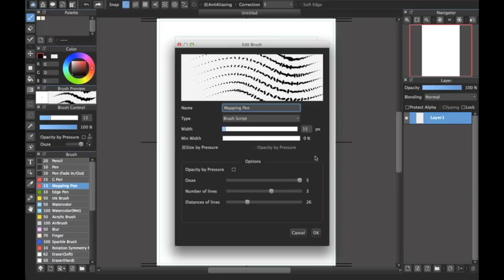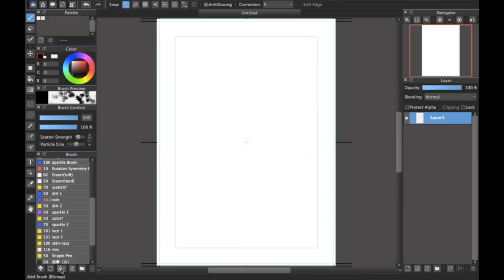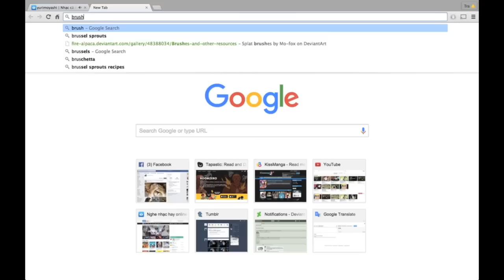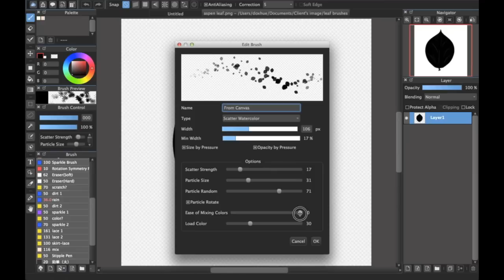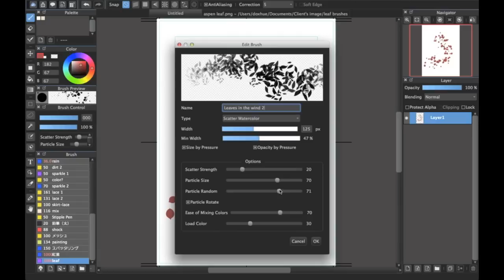[Medibang Paint Pro desktop version how to] Create Custom Brush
It's really cool to play fun with brush in MediBang. Check it out if you find the way to download MediBang default bursh and making custom brush :)

Brush credit to its owner. Which I use in this video is belonged